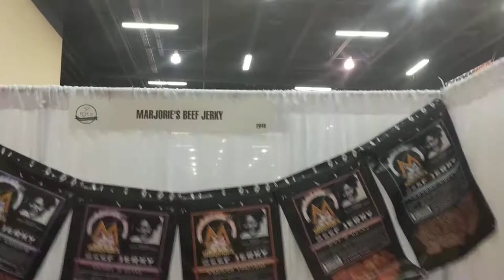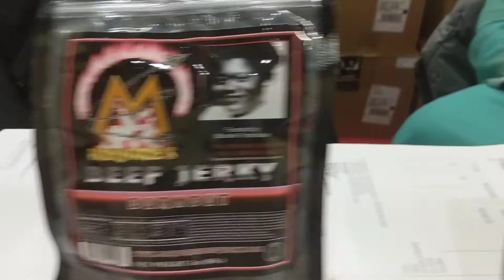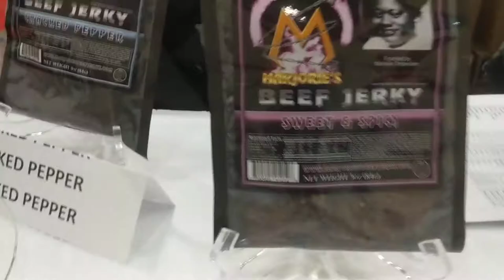The Professor Tinker LOVES MARJORIES JERKY!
IGES Smoky Mountain Gift Show | Sevierville Tennessee | Vlog | Interview with Marjories Jerky!
I never liked beef jerky but now the Professor Tinker loves Beef Jerky after trying Marjorie’s Jerky!!!